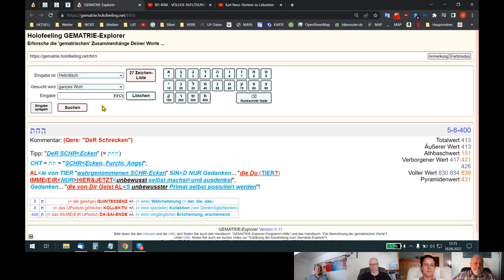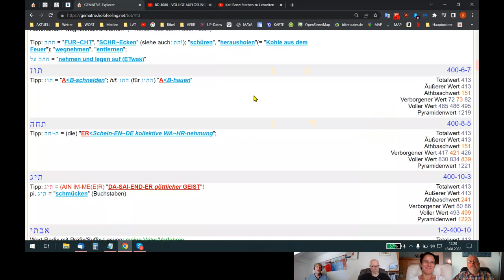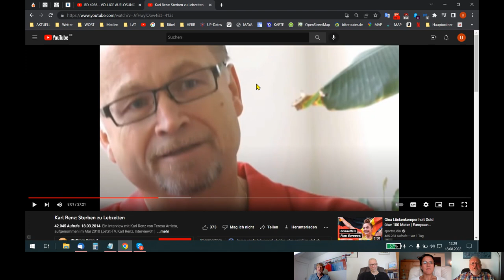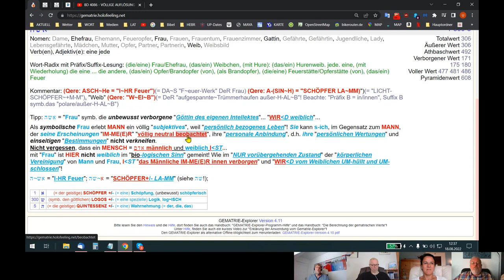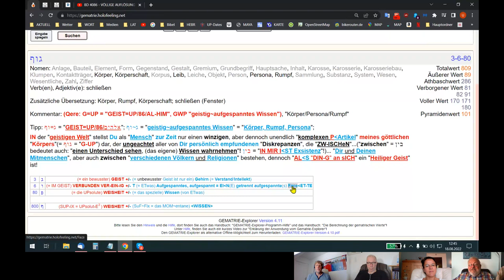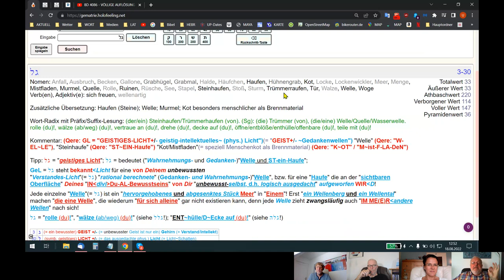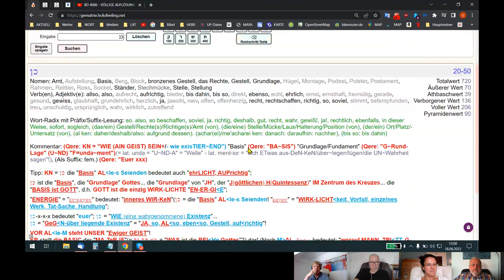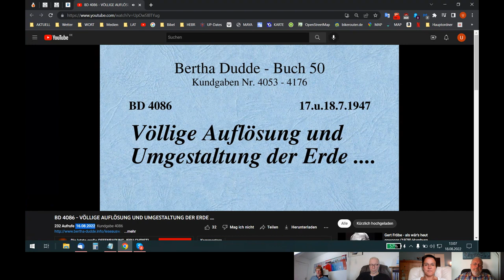🆙 HOLOFEELING - JCH UP's UPsolute "AUP-KL-EHRUNG"! (Teil 2)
Skypegespräch Udo - Holger - Volker - Ariane vom 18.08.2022